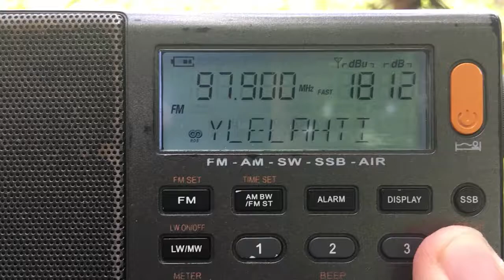[Es] - 97.9 MHz - YLE Radio Suomi Lahti (Lahti, Finland, 1815km) RDS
QTH: Novotroitskoye, Rostov region, Russia
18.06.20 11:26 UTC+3